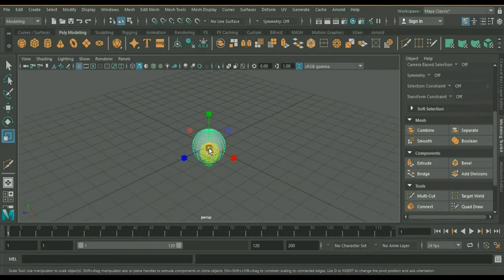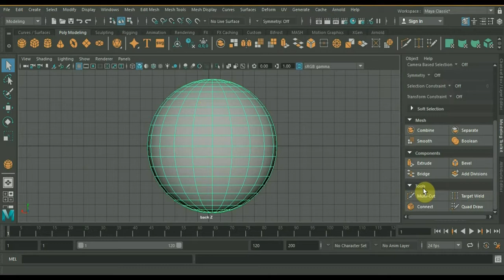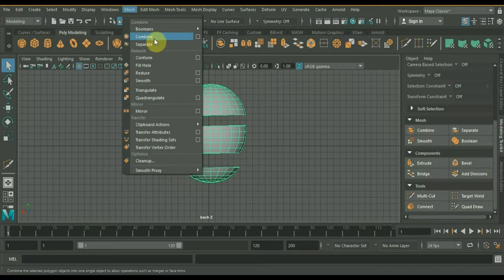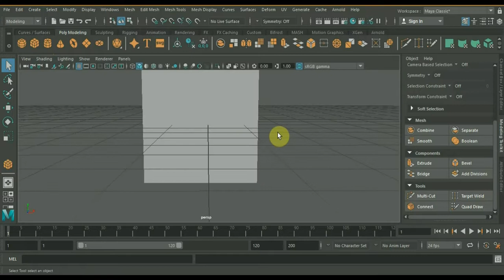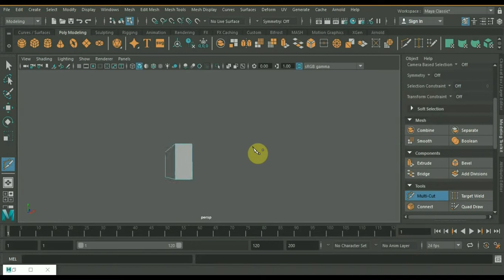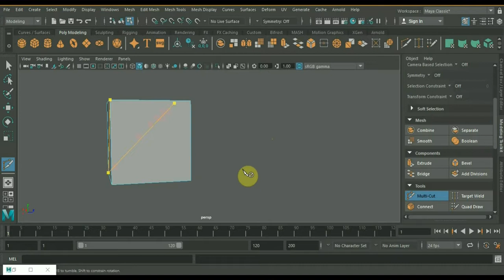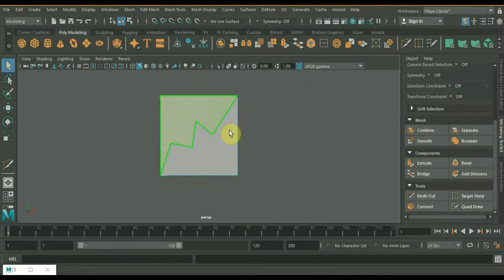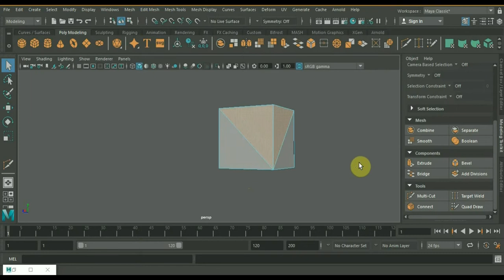MAYA 2018 эксперимент MULTI CUT вырезание